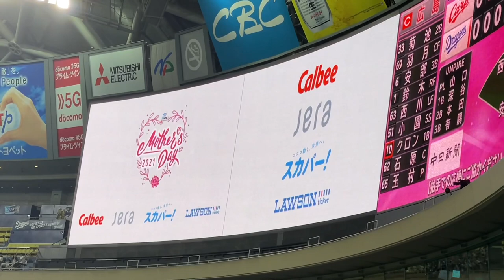【大野雄大 京田陽太】全てのお母さんへメッセージ(母の日) ☆広島カープ対中日ドラゴンズ(２１年５月９日 バンテリンドーム名古屋)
190713 オールスターゲーム セリーグ二次会(途中から)